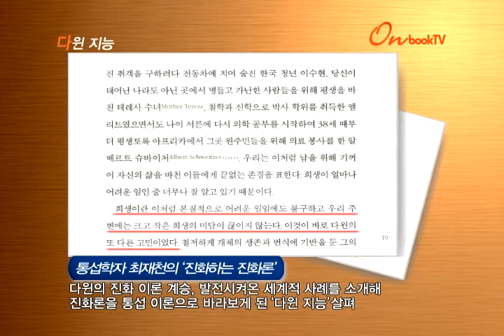[온북TV]다윈 지능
다윈 지능. 사이언스북스에서 펴냈습니다. 이 시대 대표적인 통섭학자로 꼽히는 최재천 교수가 현대 진화 이론을 살피고 있습니다. 경제학, 자유 의지, 이타성, 협력 등 다윈의 진화 이론을 계승, 발전시켜온 세계적 사례를 소개합니다. 진화론을 하나의 생물학 이론이 아닌 통섭의 이론으로 바라보게 된 '다윈 지능'에 대해 살핀 인문 신간입니다.